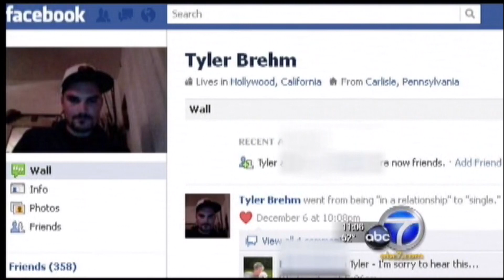A Day In The Life of Los Angeles -- Random Shooters On The Street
Welcome to a day in the life of Los Angeles.  Here is a clip of the locals news aired on Dec 10, 2011.  On this date a person started randomly shooting at drivers at a busy intersection (Sunset & Vine).  Music producer John Atterberry was shot in the face and upper torso.  Atterberry has worked with Jessica Simpson, Brandy, and the Spice Girls.  Atterberry remains in critical condition two days after the shooting.  The shooter, Tyler Brehm, was eventually shot and killed by LAPD police officers.  The motive appears to be a broken heart.  Brehm's ex-girlfriend who had lived with him at his Los Angeles apartment told reporters that she had been dating him for four and a half years and had recently broken up.

The news story is followed by another shooting in a different part of L.A. involving yet another death.  Just another day in L.A...

The next time you think you're having a bad day in traffic, just remember that things could be worse!

ABC Local News, Los Angeles

EDIT:  John Atterberry succumbed to his wounds and died 2 days later.